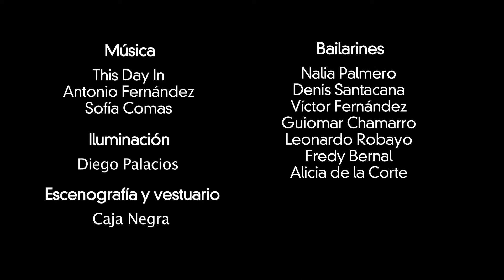Halka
Vídeo grabado por Disidencia Producciones en la Resad Madrid para Zukdance. Junio 2014.
Diseño artístico: Caja Negra
Bailarines: Nalia Palmero, Denis Santacana, Víctor Fernández, Guiomar Chamarro, Leonardo Robayo, Fredy Bernal y Alicia de la Corte.
Dirección: Itsaso A. Cano.